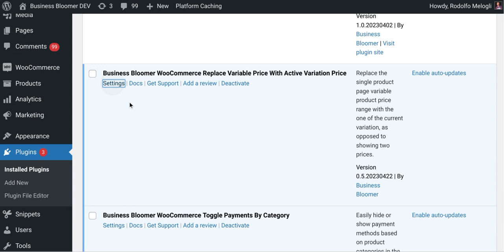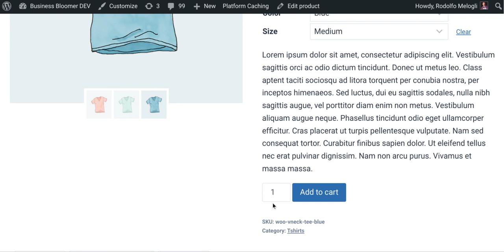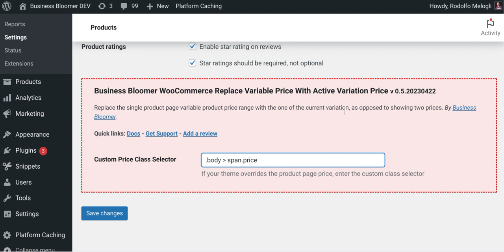Business Bloomer WooCommerce Replace Variable Price With Active Variation Price Mini-Plugin Overview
Replace the single product page variable product price with the one of the current variation, as opposed to showing two prices.